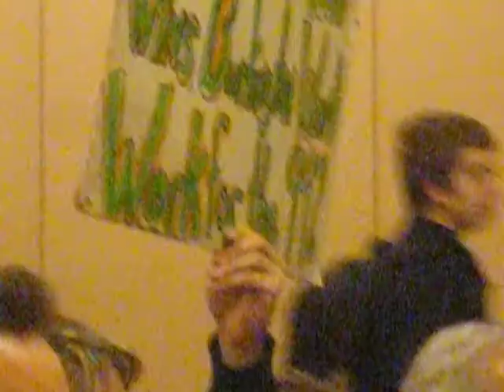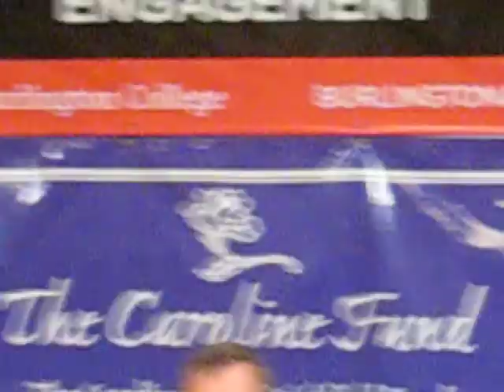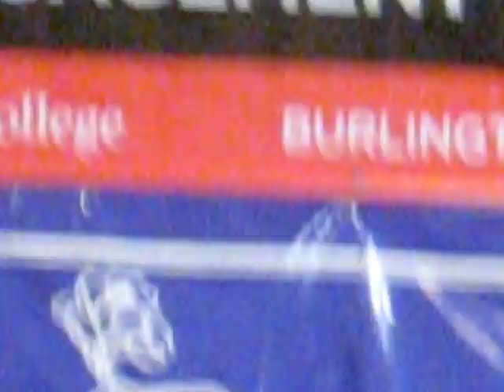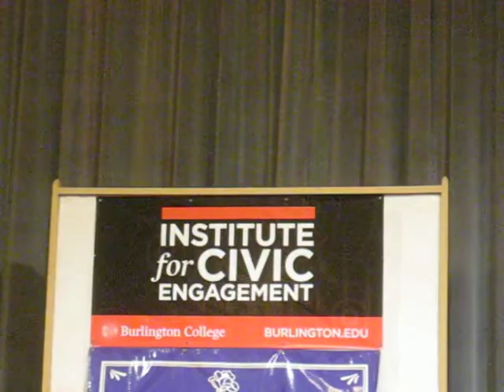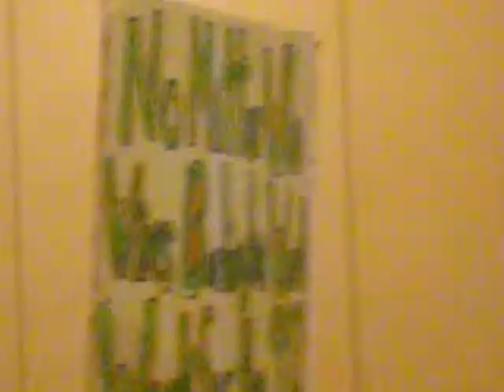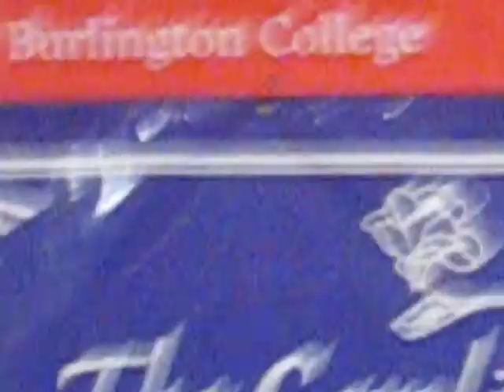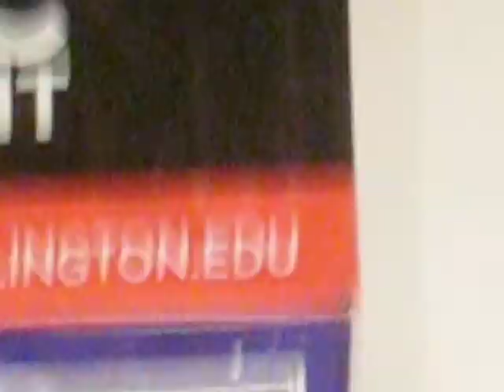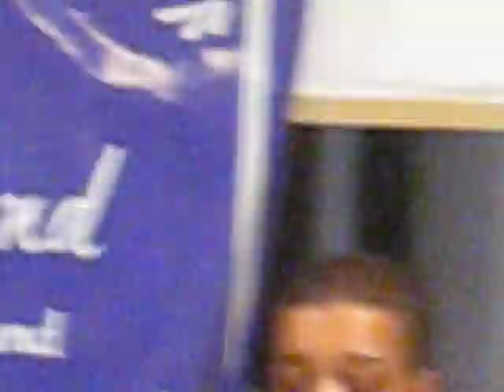debate parts 1 and 2 etc 009.AVI